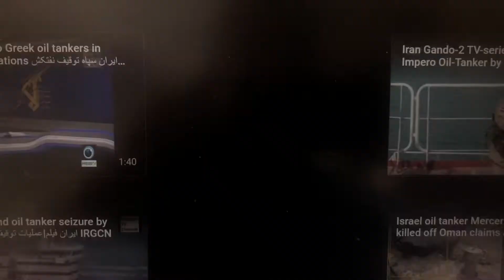🇩🇪 Iran 🇮🇷 hat den Oil Tanker Krieg gegen USA und Griechenland 🇬🇷 gewonnen.